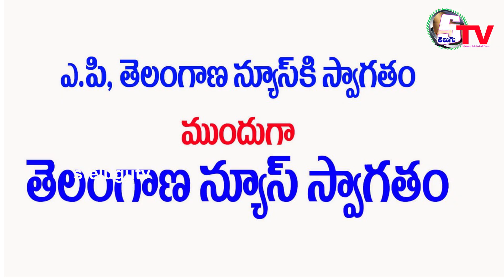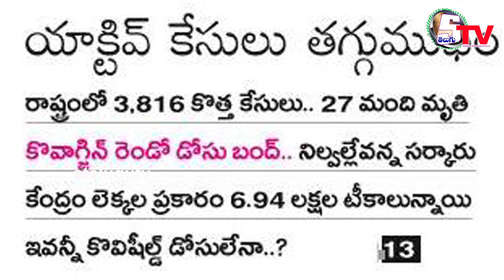17th May 2021 | AP Telangana news | Today News Paper Main Headlines | beby Bolleddu